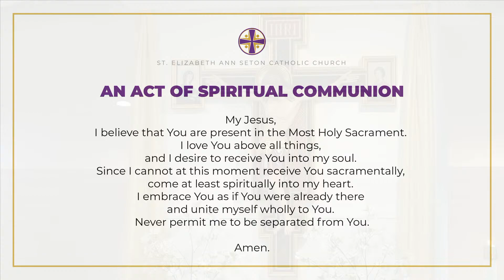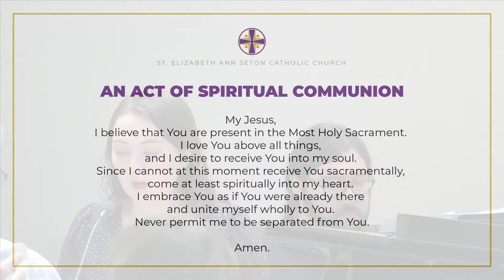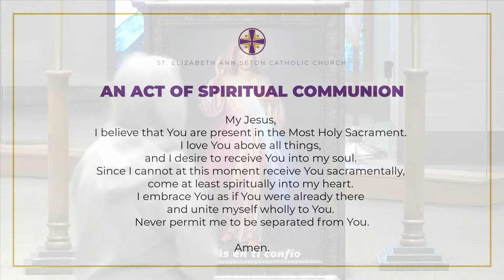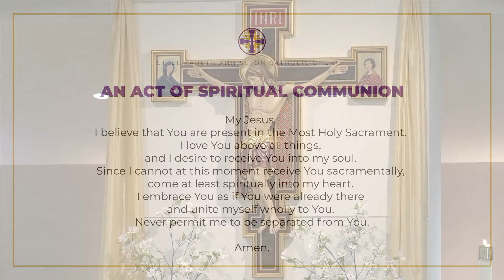Mass: Second Sunday of Easter/Divine Mercy Sunday April 7, 2024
Copyright Information for Mass, Second Sunday of Easter/Divine Mercy Sunday.
Excerpts from the English translation of Lectionary for Mass © 1969, 1981, 1997, International Commission on English in the Liturgy Corporation (ICEL); excerpts from the English translation of The Roman Missal © 2010, ICEL.
Of the Father’s Love Begotten. Text: 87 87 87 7; Verses 1-4, Corde natus ex parentis; Marcus Aurelius Clemens Prudentius, 348-413; tr. by John M. Neale, 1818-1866, and Henry W. Baker, 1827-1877, alt.; Verse 5, Horatius Bonar, 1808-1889. Music: Sanctus trope, 11th cent.; Chant, Mode V; adapt. fr. Piae Cantiones, Greifßwald, 1582.
Ye Watchers and Ye Holy Ones. Text: LM with alleluias; The English Hymnal, 1906; John A. Riley, 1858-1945. Music: Auserlesene Catholische Geistliche Kirchengesänge, Cologne, 1623.
Psalm 118. Give Thanks to the Lord for He Is Good.
Gospel Acclamation. Music: O FILII ET FILIAE; Chant, Mode II. Verses by Owen Alstott.
I Know that My Redeemer Lives. Text: Based on Job 19; Psalm 27; Isaiah 25. Scott Soper.
Preface Dialogue. Used with permission. Music: fr. The Roman Missal.
Though Not Seeing You. Text: Refrain based on 1 Peter 1:3-9; Verses based on John 20:19-31. Published by OCP.
In the Breaking of the Bread. Spanish text: Stephen Dean and Kathleen Orozco. Published by OCP.
Mass of Christ the Savior- Glory to God; Holy; Save Us, Savior. Used with permission. Daniel L. Schutte. Published by OCP. Dismissal of the Catechumens (Celtic Mass). Published by OCP.

Permission to reprint and live stream/podcast this material in this service obtained from OneLicense with License # A-729903